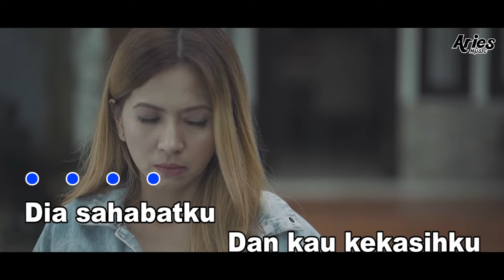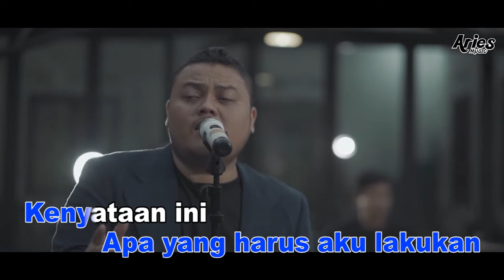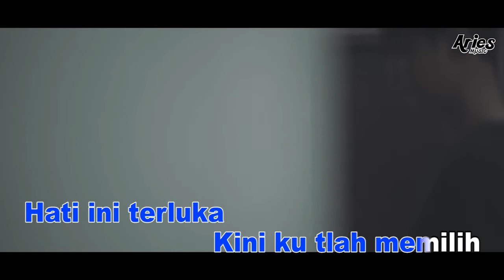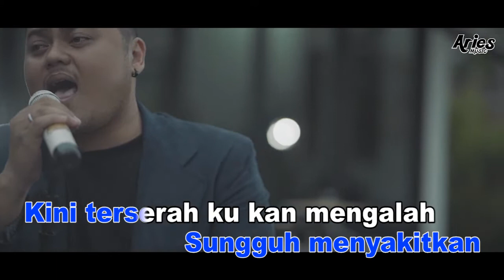Karaoke - Dia Sahabatku Kau Kekasihku (HADE Band) [Minus One] Official MV